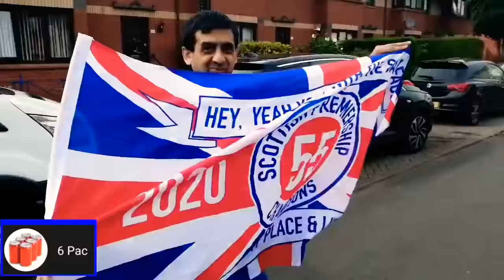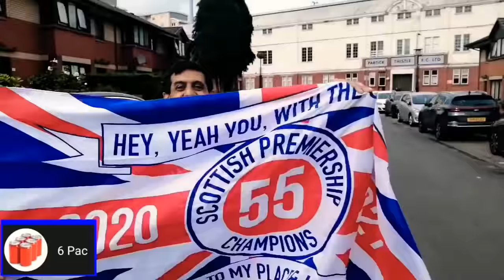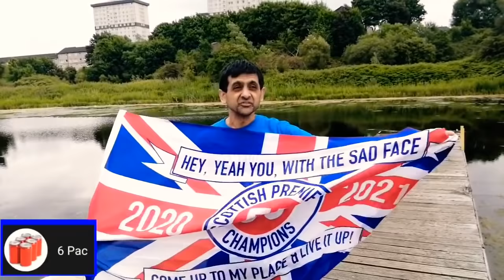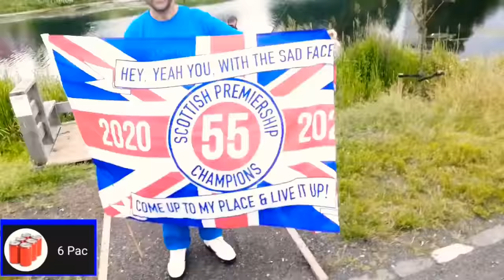ABDUL RANGERS - SuckerPunch THUG pleads GUILTY!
Sucker Punch Thug Pleads GUILTY!